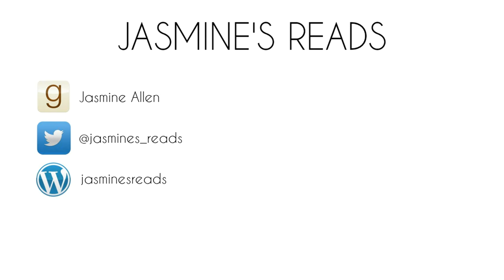THE HIGHEST-RATED BOOKS I HAVE EVER READ 👀🌟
I went onto Goodreads to find out what the highest-rated books I've ever read are ... How do I feel???